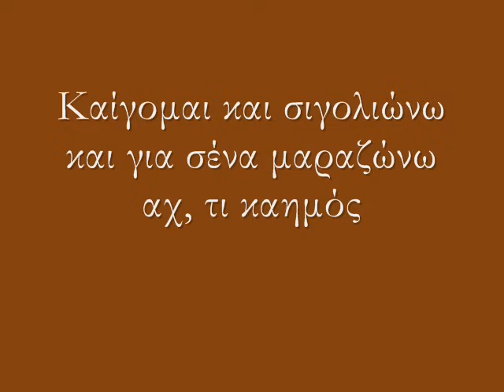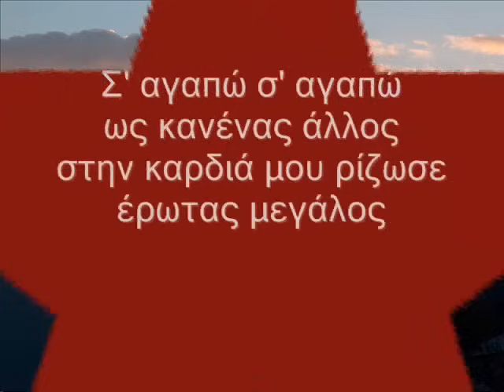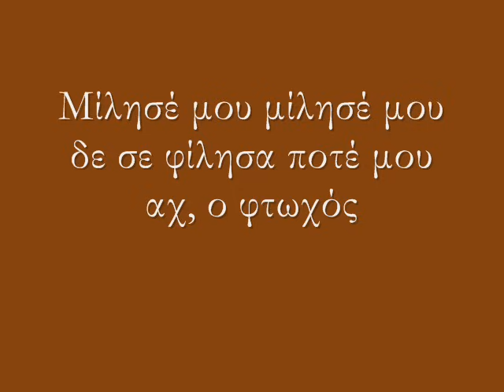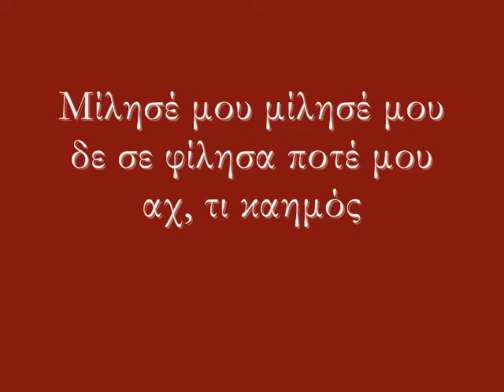kaigomai kai sigoliwnw - Dhmhtrhs Yfanths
apo to cd "Dimitris Yfantis - Apo Xoma Kai Nero"